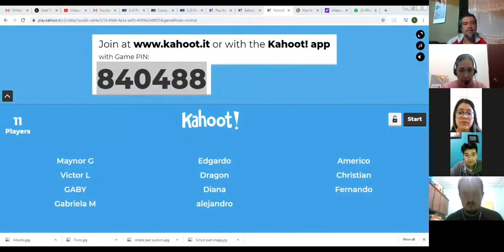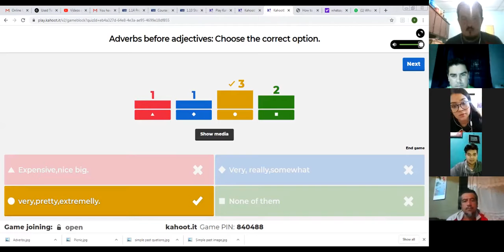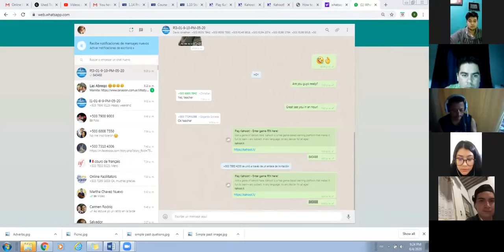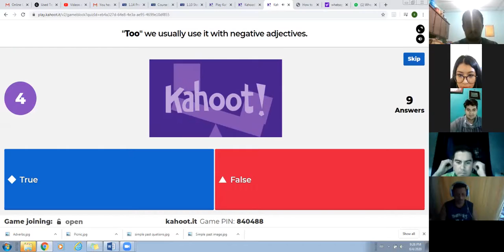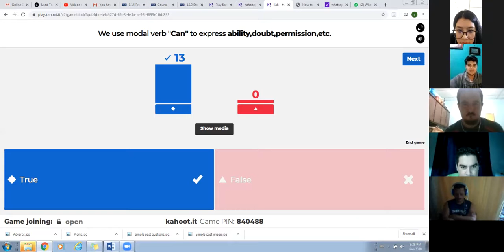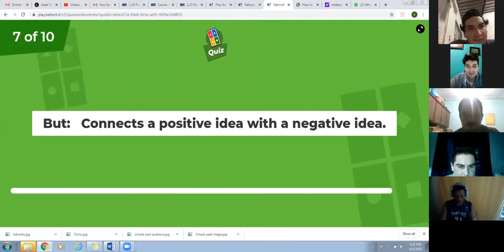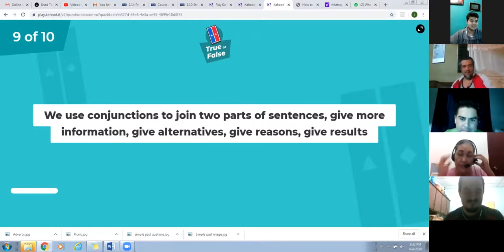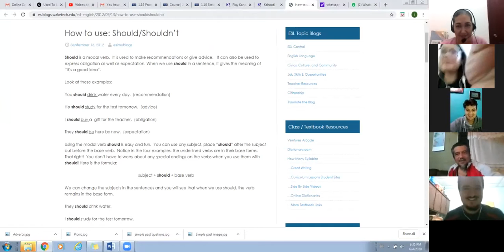Ingles Corporativo-Adverbs before adjectives,conjunctions and Modal verbs review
Writing and speaking activities to practice week topics.